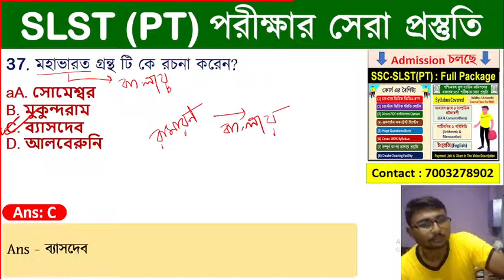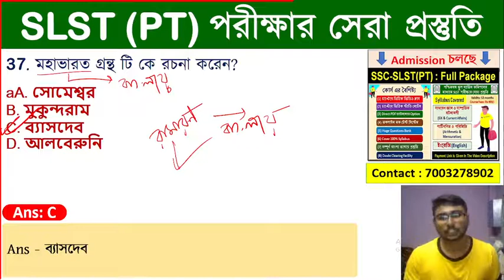SLST পরীক্ষা প্রস্তুতি। ঐতিহাসিক গ্রন্থ সমূহ 35-টি গুরুত্বপূর্ণ প্রশ্নোত্তর।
💥 WB SSC- SLST (PT) Full Package হলো, পশ্চিমবঙ্গ স্কুল সার্ভিস কমিশনের মাধ্যমে শিক্ষক নিয়োগের প্রস্তুতির সেরা কোর্স।

(1) চ্যাপ্টার ভিত্তিক ভিডিও ক্লাস।
(2) চ্যাপ্টার ভিত্তিক স্টাডি নোটস।
(3) Direct PDF ডাউনলোড Option
(4) অনলাইন মক-টেস্ট সিস্টেম।
(5) Huge Questions Bank
(6) Cover 100% Syllabus
(7) Doubt clearing
(8) সম্পূর্ণ বাংলা ভাষায় প্রস্তুতি।

✔️ চ্যাপ্টার ভিত্তিক সাধারণ জ্ঞানের ক্লাস ।
✔️ চ্যাপ্টার ভিত্তিক অঙ্কের ক্লাস ।
✔️ চ্যাপ্টার ভিত্তিক ইংরেজি ক্লাস ।
✔️ কারেন্ট অ্যাফেয়ার্স এর ক্লাস।

slst syllabus 2022
slst pt preparation
slst
slst news update
slst newS update today
slst pt book
slst previous year question
paper
slst pt question paper
slst new notification 2022
slst pt syllabus